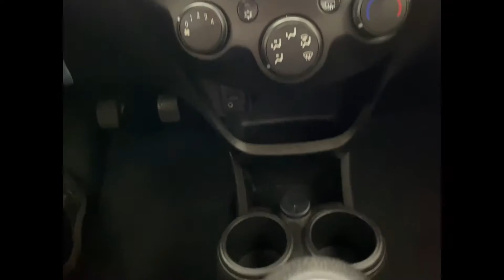Miura Motors - Impecable Chevrolet Beat LT HB 2018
Impecable Impecable Chevrolet Beat LT HB 2018, motor 1,2 litros, transmisión manual 5 velocidades, factura original, el auto que estabas buscando, duplicado de llaves, todo pagado a 2022, solo 33,000 kilómetros. Precio: $149,000.00. ¡Apártalo y gánalo!
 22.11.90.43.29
📍 31 Pte. #3709 esq. Blvd. Atlixco. Nueva Antequera, Pue.
Los mejores autos seminievos solo los encontrarás en miuramotors.
Catálogo en línea:
, motor 1,2 litros, transmisión manual 5 velocidades, factura original, el auto que estabas buscando, duplicado de llaves, todo pagado a 2022, solo 33,000 kilómetros. Precio: $149,000.00. ¡Apártalo y gánalo!